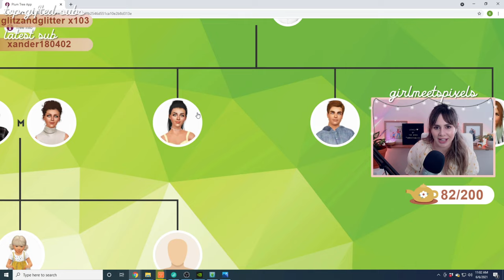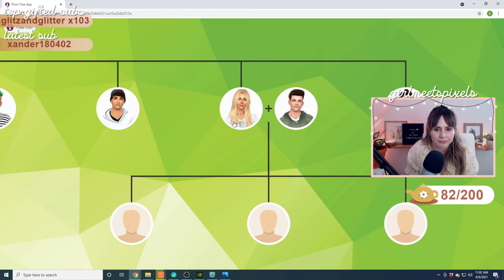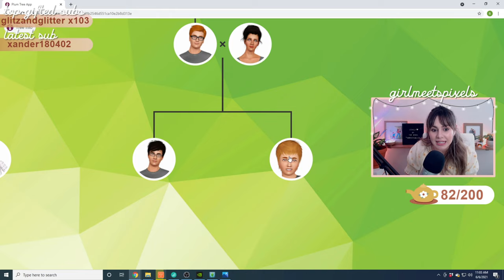✨ VARIETY STREAM! | TS3 Current Household: Collin Emery then Nicole Calvin (Streamed 06-06-2021)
In this live stream we build my IRL house, visit Collin Emery & go into the future along with later visiting Nicole Calvin in Bridgeport!

Sims 3 ID: hazeleyedgrl123

If you have any questions or just want to chat, just hit me up on Twitter or Discord!